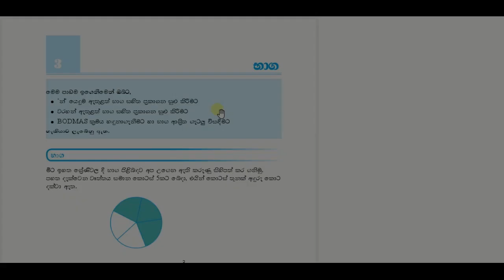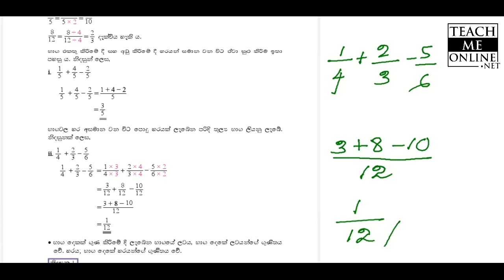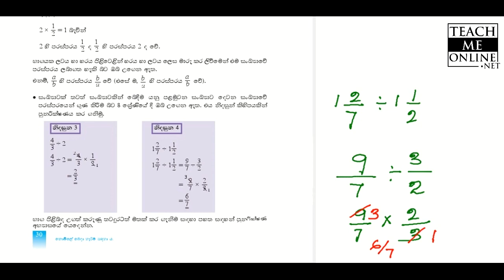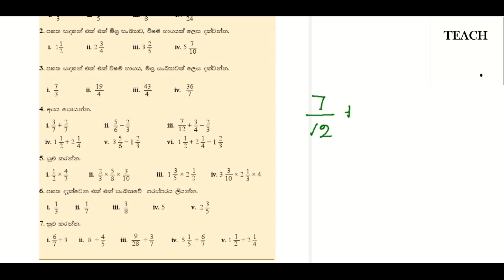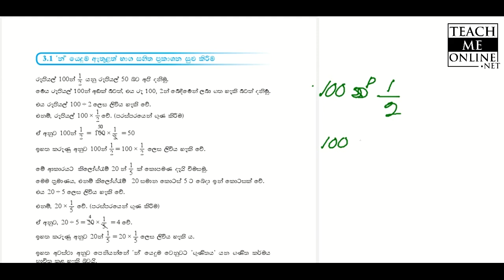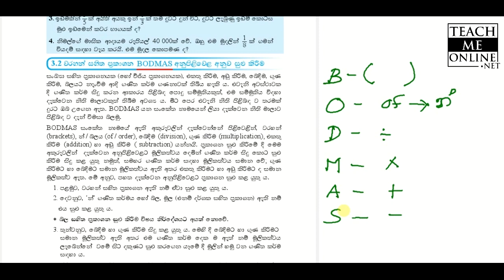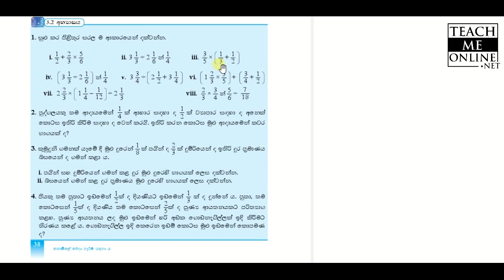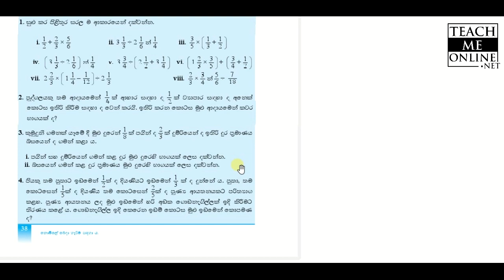Grade 9 Mathematics Lesson 3